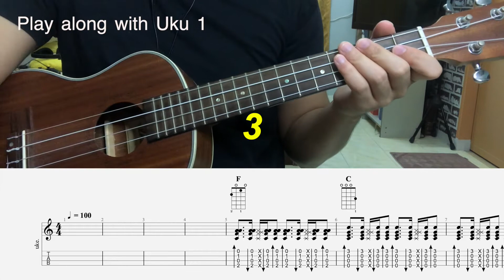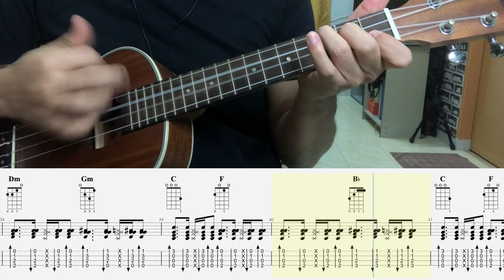Hai Obat Ukulele Tutorial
Hai I’m back with a new ukulele tutorial video. This time is a song entitled Hai Obat by Tan Sri P. Ramlee.
If you like this tutorial do leave me some likes. It really means a lot to me. ❤🌠

Timestamps :
00:29 - Ukulele 1 Melody Part
02:23 - Ukulele 2 Strumming Pattern
04:39 - Play along with Ukulele 2
06:32 - Play along with Ukulele 1